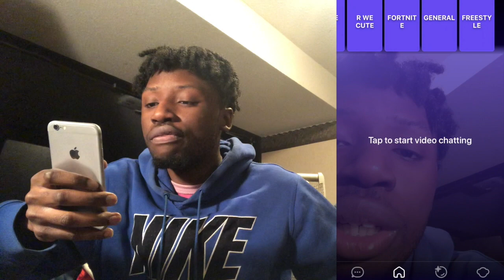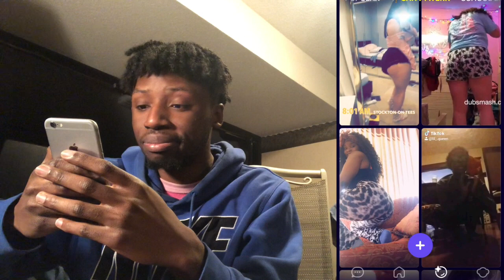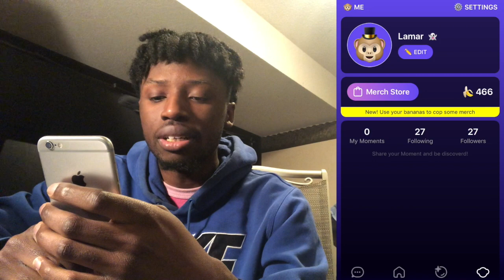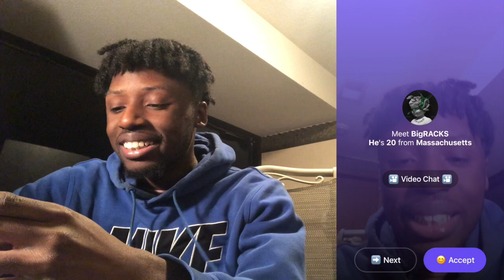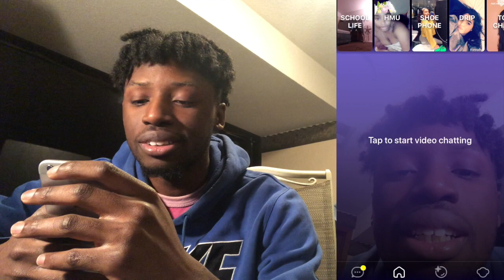WTF HAPPENED TO MONKEY APP?! 😱🥵